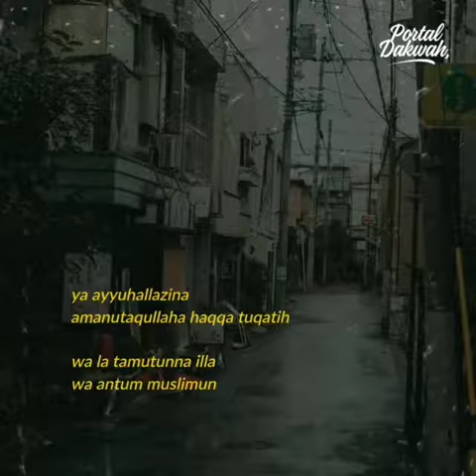BUTUH BERAPA RAMADHAN LAGI? - Ust. Adi Hidayat